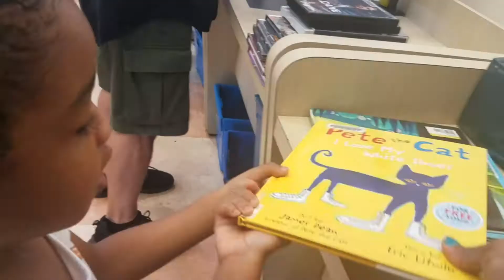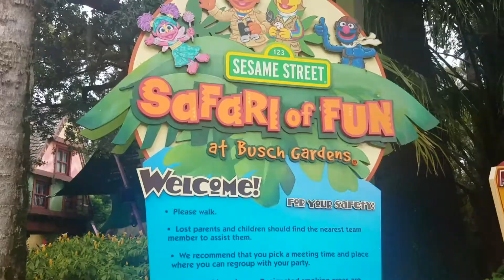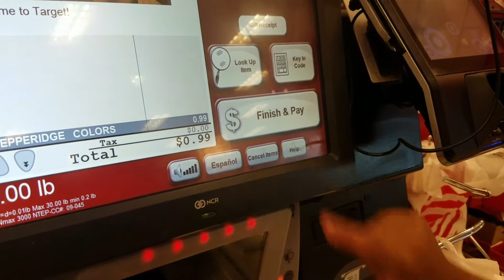💜 FUN THINGS TO DO IN SUMMER WITH KIDS! | BABIES/TODDLERS/PRESCHOOLERS/TEENAGERS 💜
Today I'm sharing with you some fun activities, things you can do with and or places you can take your toddlers, preschoolers, teenage kids during the summer while on summer break or even when they come off of break. Your children will surely have something to write about when they return to school.

Places we went in the video:
1. Library: Here you can keep the kids brains active and engaged by checking out some books/reading. They also offer tiny tales/mother and me programs for you babies/toddlers.
2. Park: Depending on which one you go to, you can really have some fun. Try to find one that has a variety of park areas for age groups, splash pads and areas that you can have a picnic in.
3. Pool: This is one place you can catch most kids in the summer months so it had to be included because my kids love to swim. Pool parties are also popping during this time 😃.
4. Theme Parks: Are always at hit especially if you live in Florida like we do. We are right here with some of the world's biggest and we do take advantage of that with annual passes.
5. Shopping! What child does not like shopping? Make it even more fun with a learning experience like I did in the video. Allow them to make their own purchases through the self check out and I guarantee you they will think that is cool! 👍🏽

Well that's it folks! I wanted to get this video out to you much earlier but it just didn't happen! I hope you enjoyed it and if so, make sure to let me know! Until next time 🤗💋
~💜KeepN It Real With Me/Us /You💜~

I'm so glad you stopped by. Make sure you don't leave without hitting that SUBSCRIBE button and the bell to get notifications when my videos go live!⬇⬆Also, don't forget to engage by liking, commenting & sharing this video with your peeps. Thank You Kindly!

📌**Don't Forget to change your  settings to Watch in HD 1080p for the best viewing experience!

➡ Outdoor Camera 16GB

➡ Outdoor Camera 32GB

➡👶🏽Jujube Diaper Bag

➡👶🏽Graco Modes Travel System Stroller

Edited by: NaTasha Ransom Gooden & My daughter Deja Nelsonfrom DejaActsItOutTv here on Youtube